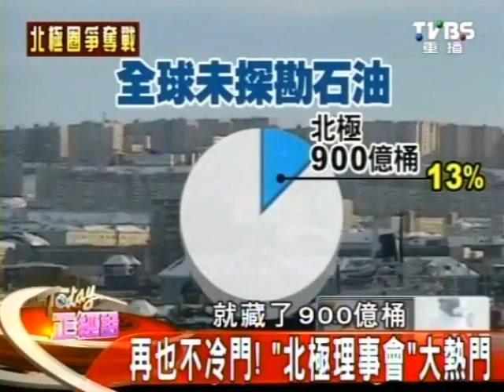Today正經話 2013-10-21 3/4